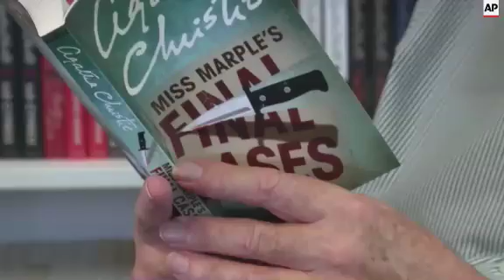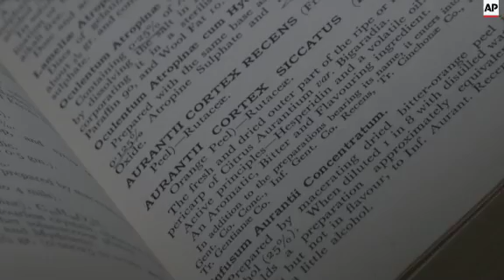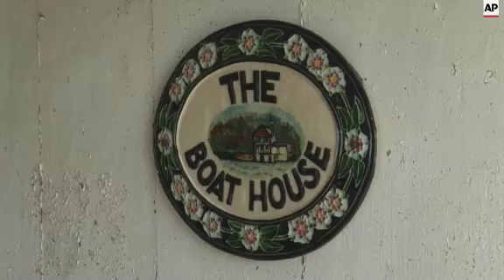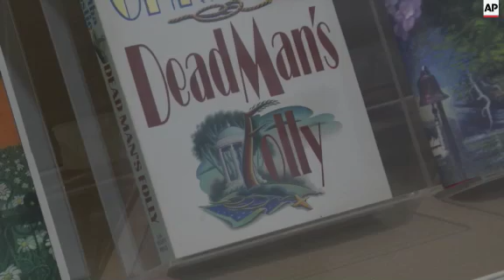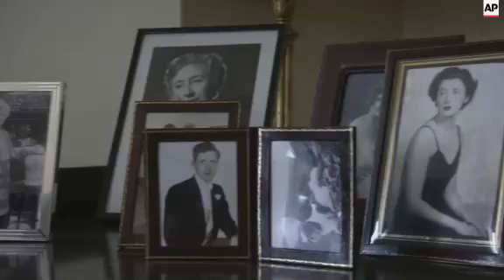Inside famed crime writer's idyllic holiday home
(13 Sep 2015) LEAD IN:
The world-famous British crime writer Agatha Christie would be 125 today (born: 15 September 1890) - an author so popular she's thought to have sold over 2 billion books worldwide.
To this day, the writer's idyllic holiday home on Britain's south coast stands the test of time, giving an insight into her life and character.
STORY-LINE:
It looks like the set for an Agatha Christie 'Poirot' television programme and that's because it once was.
On Britain's south coast, close to the seaside town of Dartmouth, lies Greenway, once the holiday home of late British crime writer Agatha Christie.
It's here Christie spent lazy summers with family and friends, often developing new ideas for forthcoming novels.
It's now a National Trust site, having been given to the UK conservation charity by Christie's family.
It was also used as a location for a recent television version of Christie's 'Dead Man's Folly' featuring David Suchet as Belgian detective Hercule Poirot.
Now, 125 years after the writer's birth - with countless books, TV programmes and films still made based on her work - this property is giving insight into her life and character.
"Well, welcome to Greenway. It's the beloved holiday home of the crime writer Agatha Christie," says Belinda Smith, a visitor experience manager at the National Trust.
"It sits on the banks of the River Dart and it was seen by Agatha as the loveliest place in the world, and I think it lives up to that reputation wholeheartedly."
There's been a house in this location for over 400 years, perched above a nearby river crossing.
Avid collectors, the home is filled with items acquired by five generations of the Christie family.
There's archaeological items, silver, botanical china and countless books.
In the Morning Room hangs a portrait of Christie aged just four-years-old.
It shows the home schooled young writer while clinging on to her doll 'Rosie'.
"Huge interest. I think we're very privileged to actually sort of spark that interest in our visitors," says Smith.
"Not only do we have the Agatha Christie fans, but we have a lot of local, international and national visitors that come just to sample a taste of Agatha Christie and what better place than her home."
Being a holiday home, Christie would often retire to Greenway having written her book for the year.
It's in the Drawing Room that Christie often tested her latest tales on unsuspecting friends and family.
It's said husband Max Mallowan would often doze off half-way through a story, but was still able to wake before the end and guess the perpetrator.
"The lovely story associated with the Drawing Room is that Agatha and the family would adjourn there after dinner, where she would read them the latest plot of her latest novel," says Smith.
"And the story goes that in the chair Max Mallowan - her husband, the archaeologist - would fall asleep and wake up at the very end of the story to name who dunnit, much to her frustration I should imagine."
It was in Greenway's library that Christie is said to have spent much of her time, a chair in the corner was a favourite place to while away the afternoon.
There's also an impressive, colourful frieze painted along the library's walls.
Created by a Lt. Marshall Lee in 1943 when the house was occupied by Flotilla 10 of the US Coastguard, it depicts key events they witnessed during the Second World War.
Purchased by Christie in 1938, the home was requisitioned for the war effort until 1945.
Upon returning, Christie decided to keep the library's frieze, but had paintings of Stalin, Roosevelt and Churchill removed.